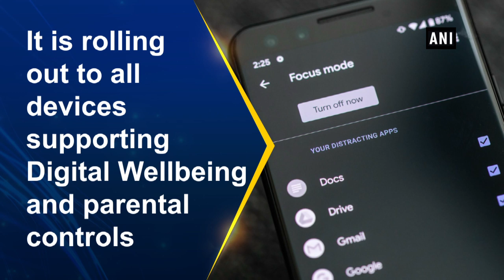‘Focus Mode’, Google’s new digital wellbeing feature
Google's new Digital Wellbeing feature ‘Focus Mode’ is now out of beta and rolling out to all devices supporting Digital Wellbeing and parental controls. The feature for Android devices allows one to turn off distractions such as social media updates or email notifications until they want to focus on a particular task, TechCrunch notes. Focus Mode now comes with a scheduling feature that allows users to continually block app notifications for the days and times of choice. There's also a new break option that lets you use the silenced apps for a specific time before you go back working again.